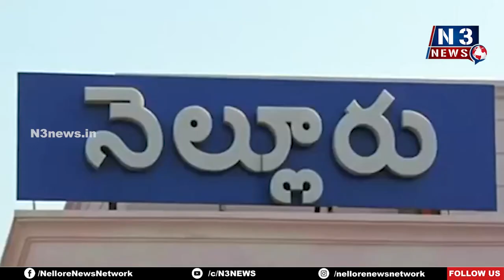ఎమ్మెల్యేపై అస‌త్య‌ప్ర‌చారాలు స‌రికాదు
జిల్లా ఎస్పీని క‌లిసి ఫిర్యాదు చేసిన వైసీపీ యువ‌జ‌న విభాగం విద్యార్థి నేత‌లు
అనీల్‌ ఇమేజ్ దెబ్బ‌తీయాల‌ని ఫేక్ న్యూస్ ప్ర‌చురించిన వారిపై చ‌ర్య‌లు తీసుకోవాల‌ని డిమాండ్